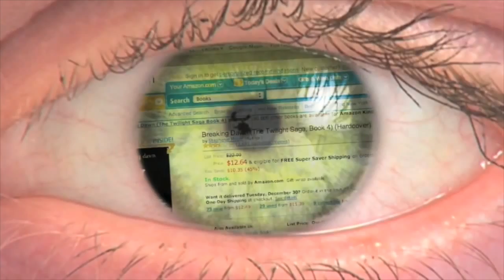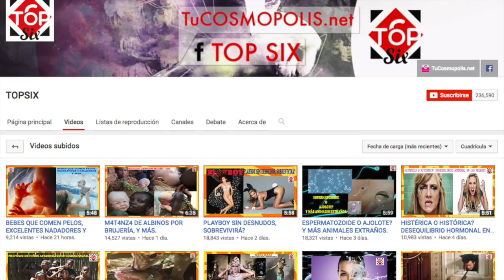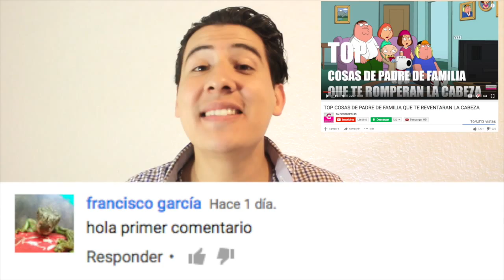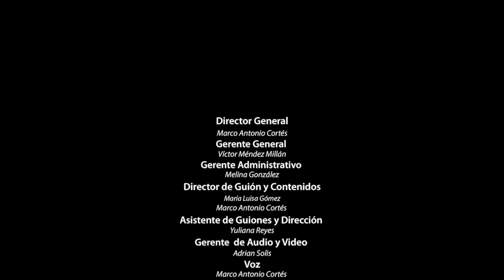VIDEOS QUE CREISTE CIERTO SON FALSOS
Ya somos más de 1,410,926  almas suscritas y unidas en Tu COSMOPOLIS 1,401,660